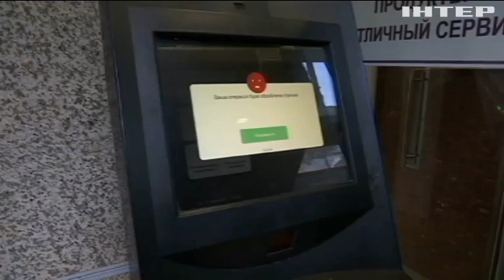В Харькове хакеры положили "Горгаз"